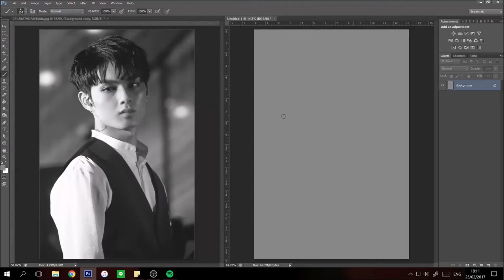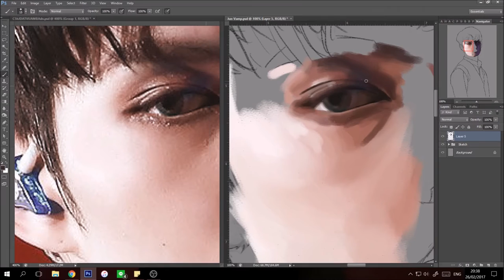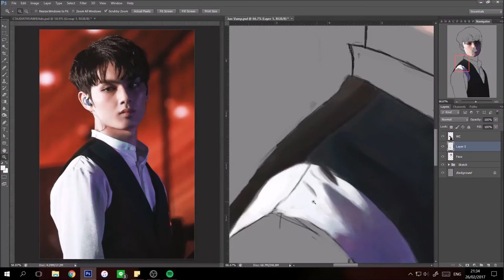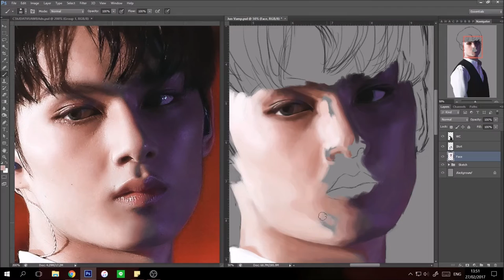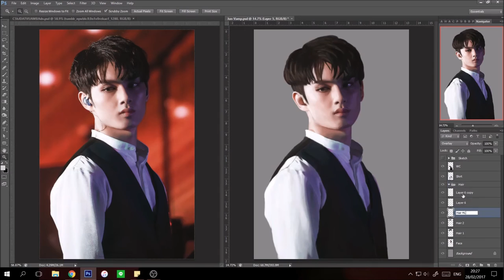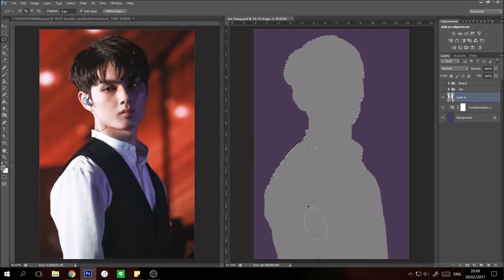Seventeen's Wen Junhui Speedpaint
A speed paint of Seventeen's Jun!
Completed in 6+ hours using Photoshop CS6 and a Wacom Intuos Art tablet